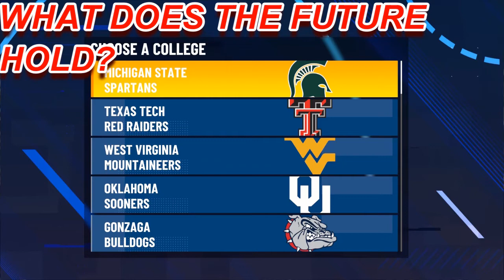NBA 2K21 Battle of Brooklyn. National Highschool Basketball Championship.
In this episode of Old Gen vs New Gen vs Worlds, Old Gen continues his journey as younger version of himself in an alternate reality named "Junior".  His father was a highschool and college baseketball phenom who never made it to the NBA.  His father has died and Junior finds himself living in his dad's shadow.  Will he mak,e it to the NBA?..

In the last episode, Junior started out the game as injured and wasn't suited up to play.  At halftime he suited up and led his team to victory against medical advice.  Now the big day has arrived and it is time to lead the Newark East Eagles to victory in the national championship invitational game.

In order to do so he will have to face off and best a friend and former student of his dad's, the number 1 highschool prospect, Hendrix Cobb.  Will he be succesful?  Tune in to find out.

Also please remember to go by our community poll and let us know which NBA team you think Junior should play for if he is drafted into the NBA.